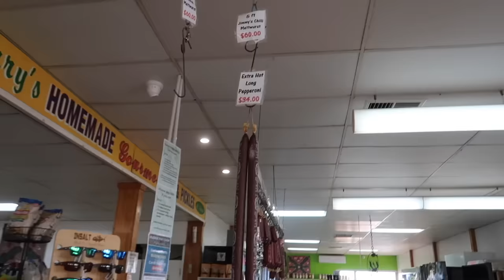MAY SURPRISE NAGHIHINTAY SA BAHAY! HARAP HARAPAN ANG PAGNANAKAW! IBA DIN! ❤️ | rhazevlogs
Uwian na!

Name: Simply Rhaze
City: Magill North
State: South Australia
Post code: 5072
Country: Australia

Rhaze